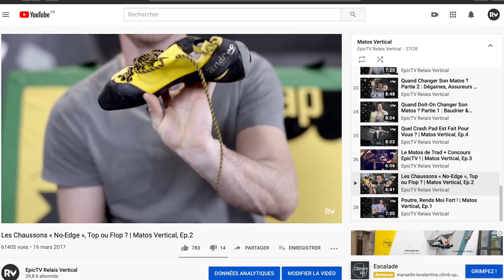Test: Pantera d’Andrea Boldrini | Matos Vertical, Ep.29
Cette semaine on teste un chausson "Made in France" de la marque Andrea Boldrini : le Pantera.